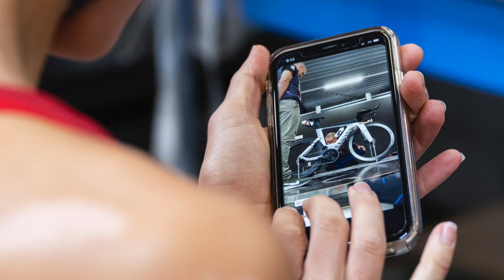Sara Pérez Sala & Canyon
Entrevistamos a nuestra embajadora Sara Pérez Sala, triatleta internacional y actualmente dentro del top20 del ranking PTO.
Nos cuenta cómo ha empezado la temporada con la experiencia en el túnel del viento, sus primeras victorias, trucos para rodar más rápido y su pasión por la repostería.
¡Gracias por este ratito con Canyon!